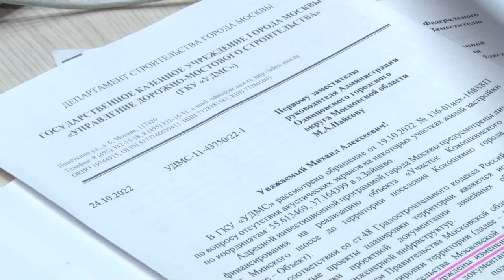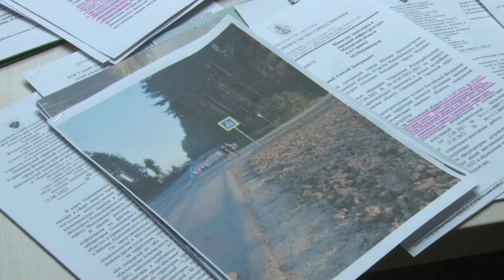Прием депутатов ГД в ЕР